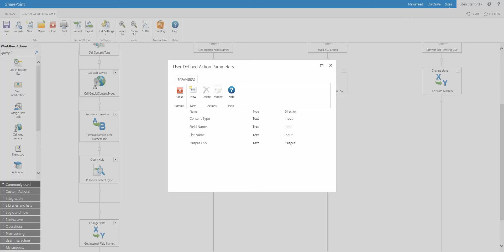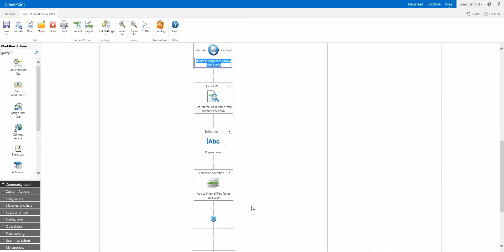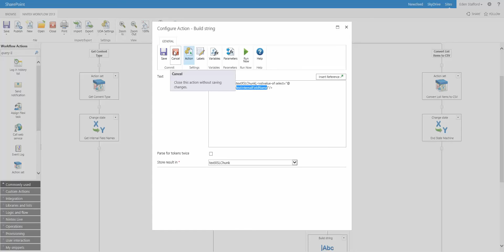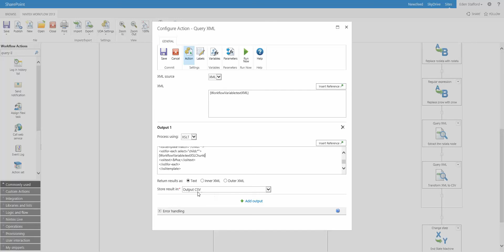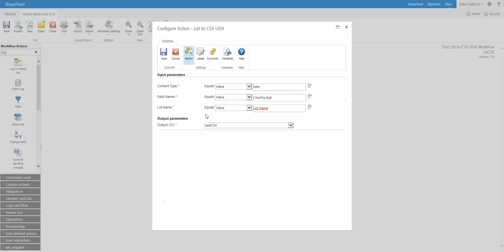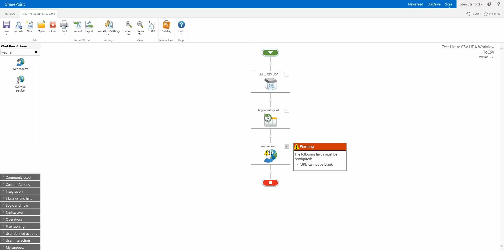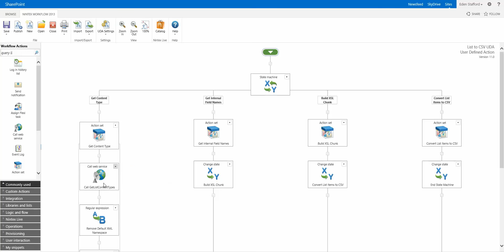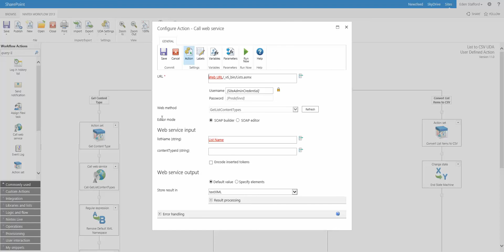ListToCSVUDA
Converting List data into a CSV file